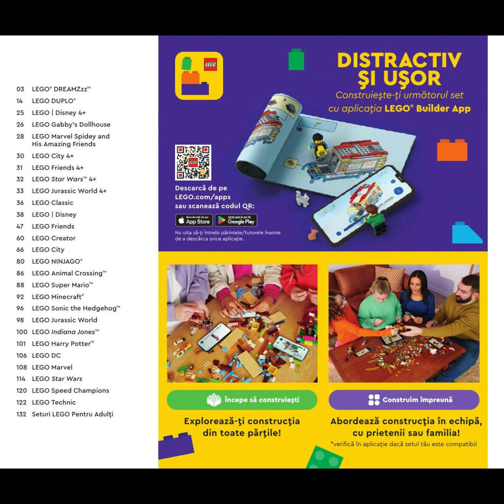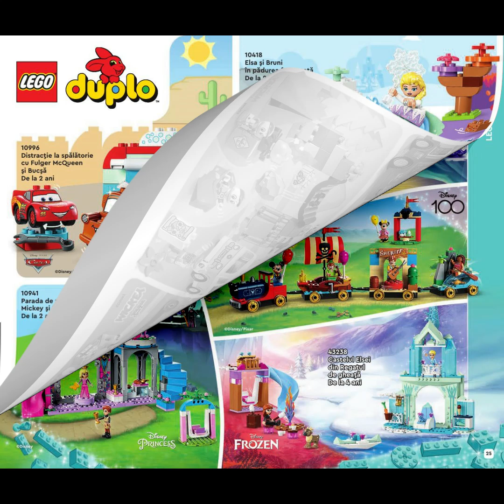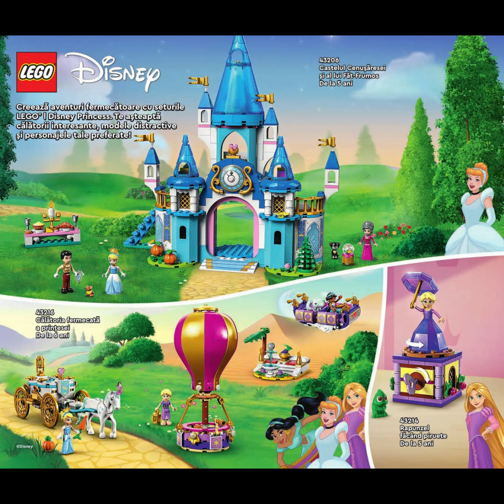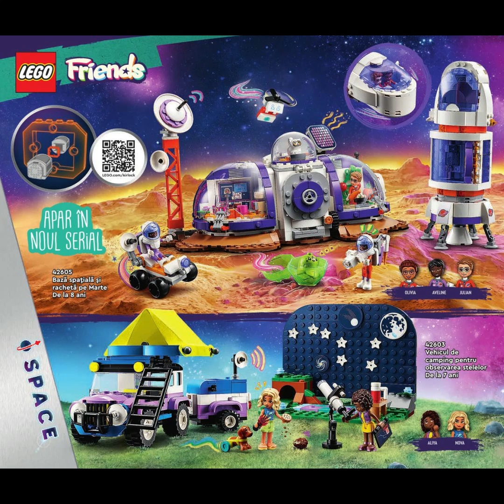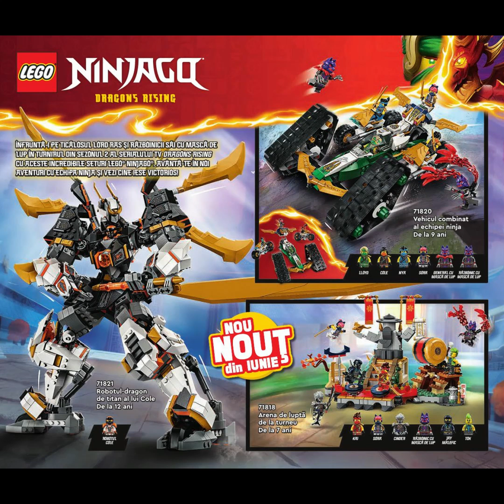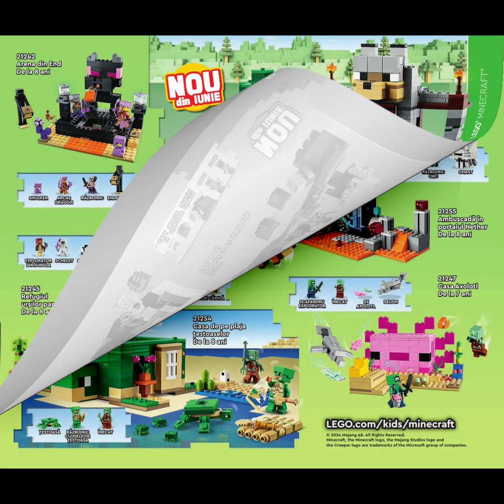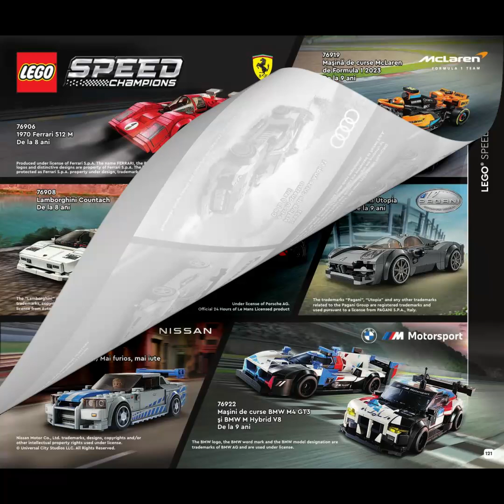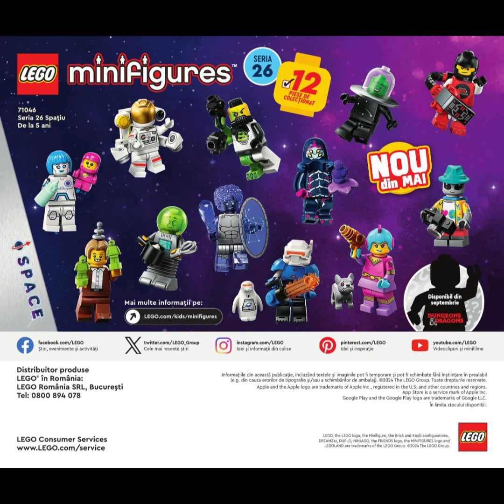Catalog Lego Iunie – Decembrie 2024 / Calendare Advent Disney Harry Potter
Catalog Lego Iunie – Decembrie 2024 / Calendare Advent Lego Disney sau Lego Harry Potter!
Descopera noile colectii Lego:
03 DREAMZzz™
14 LEGO DUPLO®
25 LEGO | Disney 4+
26 LEGO Gabby's Dollhouse
28 LEGO Marvel Spidey and
 His Amazing Friends
30 LEGO City 4+
31 LEGO Friends 4+
32 LEGO Star Wars™ 4+
33 LEGO Jurassic World 4+
36 LEGO Classic
38 LEGO | Disney
47 LEGO Friends
60 LEGO Creator
66 LEGO City
80 LEGO NINJAGO®
86 LEGO Animal Crossing™
88 LEGO Super Mario™
92 LEGO Minecraft®
96 LEGO Sonic the Hedgehog™
98 LEGO Jurassic World
100 LEGO Indiana Jones™
101 LEGO Harry Potter™
106 LEGO DC
108 LEGO Marvel
114 LEGO Star Wars
120 LEGO Speed Champions
122 LEGO Technic
132 Seturi LEGO Pentru Adulţi.